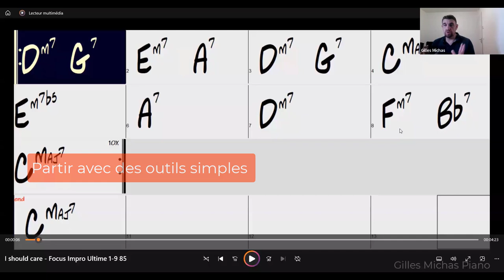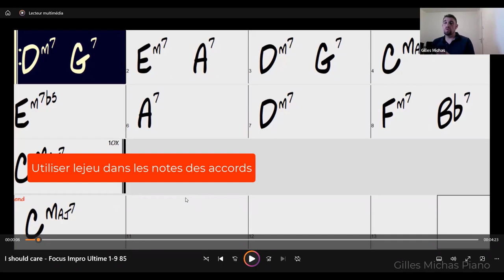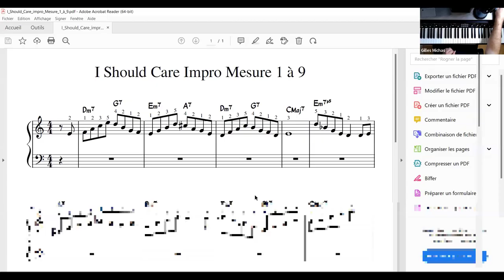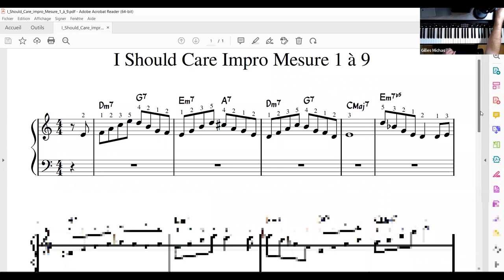Improviser sur une grille d'accords sans fausse note (Extrait live)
Dans cette vidéo, je partage une clé essentielle pour improviser efficacement à la main droite, sur une grille d'accords jazz.

Vous découvrirez :

Pourquoi et garder la tête légère pour improviser avec fluidité
L'outil le plus important pour des impros réussis, sans fausse note
Pourquoi et comment faire le focus sur la main droite uniquement